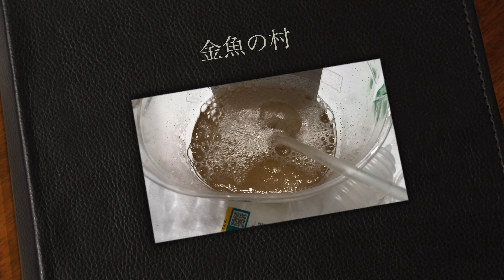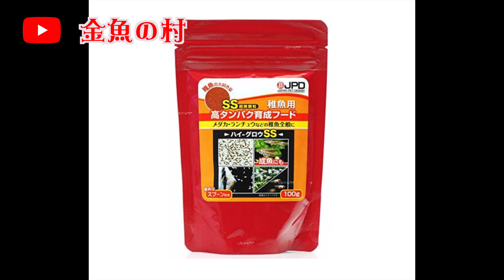金魚の稚魚 最強のコナ餌 ハイグロウ！！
【金魚の村】
2019年12月チャンネル開設しましたがコロナの関係で2020年3月緊急事態宣言と同時に活動休止。チャンネルも完全削除。

2020年11月体制を整えてチャンネル再開
2021年現在フエール病再発と戦いながら楽しく金魚飼育しています。

【目標】
1000人行けばLIVEができるので長洲の養魚場でLIVEするのが目標です！！